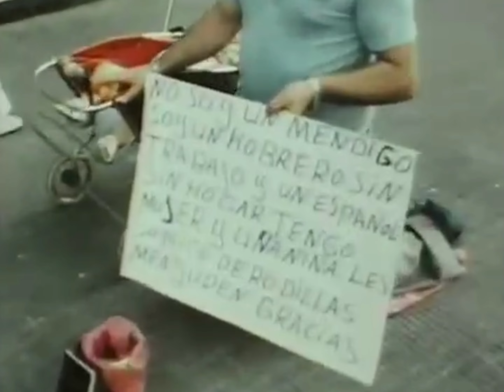Spear of Destiny - La Edad de Oro TV show 1983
Live performance from 1983.